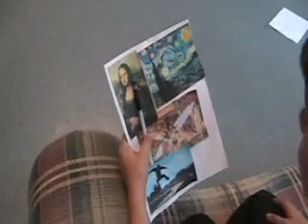skating artist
a movie made by me and it is kool cuz i used some greenscreen